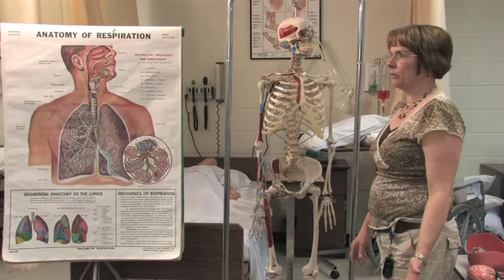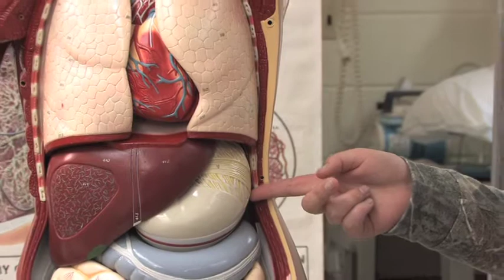Nurse Assisting and Health Occupations at TST Career and Tech Center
This class provides theory and practical experience for the care of individuals in hospitals and long term care facilities.  The students are introduced to multiple nursing care procedures, ethical and legal aspects of health care, basic knowledge of body structure and functions, fundamentals of health promotion, and common signs of health alteration and illness.

Students will have the opportunity to earn a NYS license as a Certified Nursing Assistant, National First Aid and CPR Certification, and Home Health Aide credentials upon successful completion of this program.  There is also a clinical component in area health care settings providing care and knowledge acquired in class.

Learn to assist patients in nursing homes, hospitals, and private homes through on-going clinical experiences.
Topics of Study

    Body structures and functions
    Common signs of illness
    Anatomy and physiology
    Legal and ethical responsibilities
    Medical terminology
    Personal health and wellness
    Direct patient care
    CPR and First Aid
    Basic nursing procedures
    Nutritional and environmental needs of clients/patients
    Pediatrics, elderly, disabled and chronically ill

College Credit